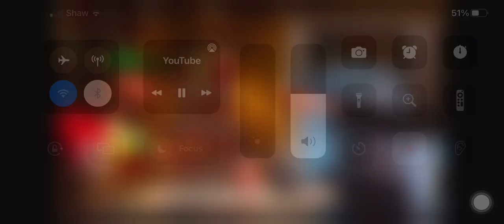I will aim freezerays at The Nutshack Characters